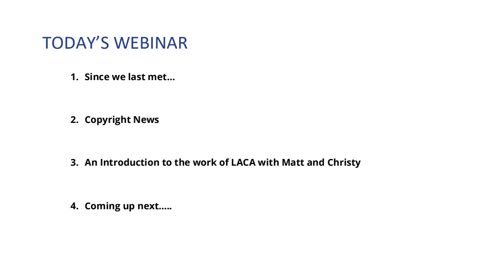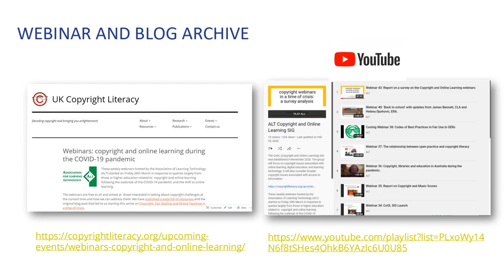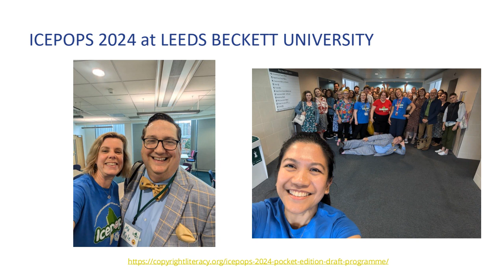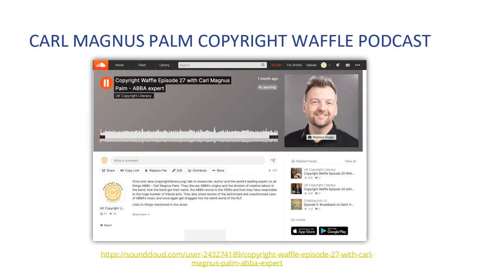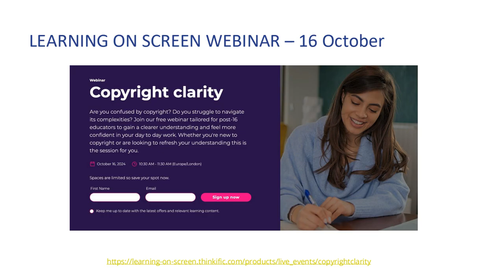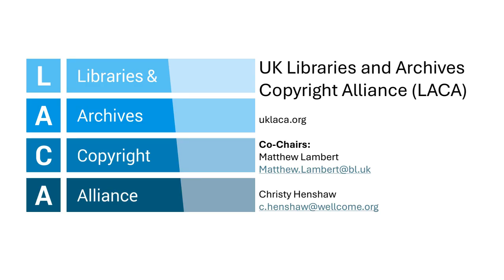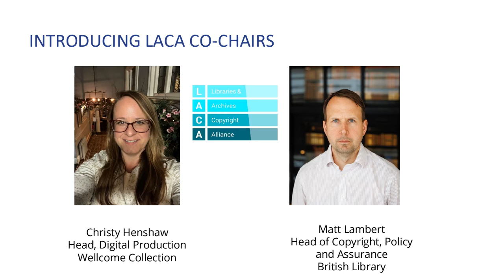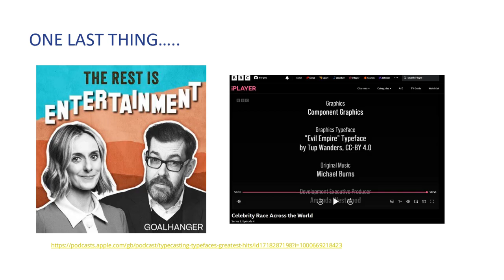Copyright and online webinar 71 - The work of LACA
I’ll be talking to the Co-Chairs of the Library and Archive Copyright Alliance (LACA), Christy Henshaw, Head of Digital Production at Wellcome Collection, and Matthew Lambert, Head of Copyright, Policy and Assurance at the British Library. They’ll speak about LACA’s purpose and role in representing the sector, its focus areas and current work.